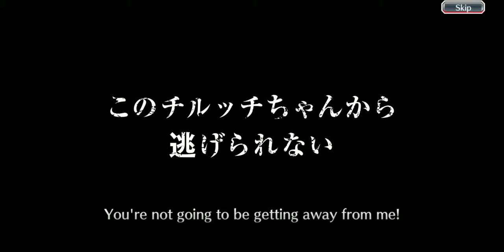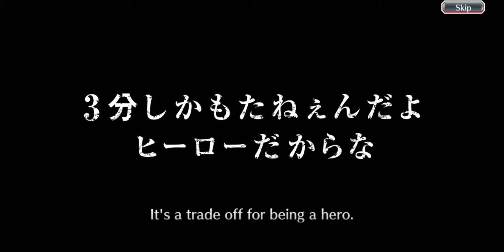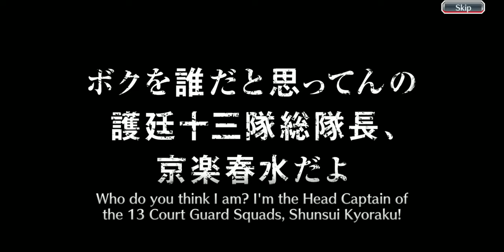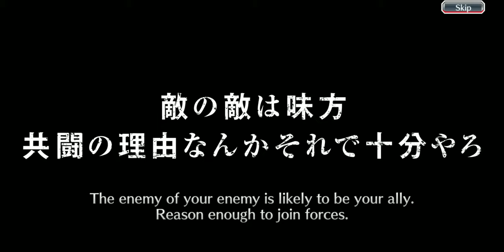BLEACH BRAVE SOULS 4TH ANNIVERSARY: ROUND 2 STEP UPS!